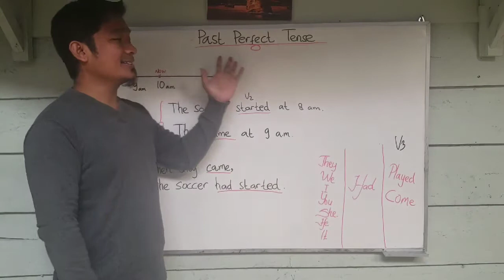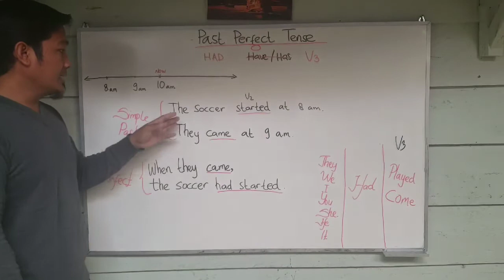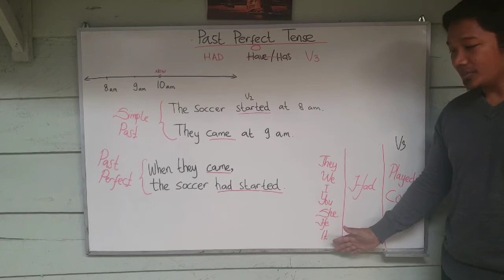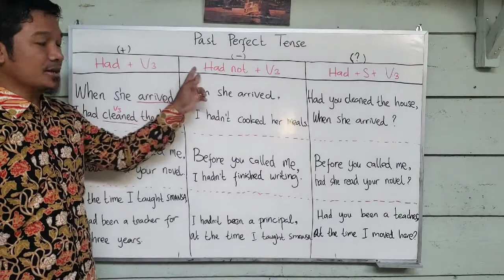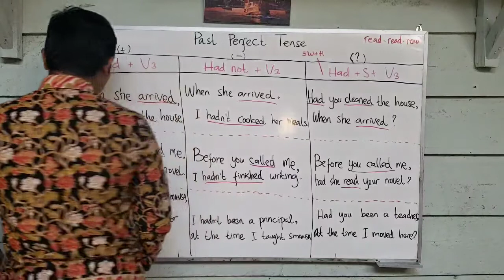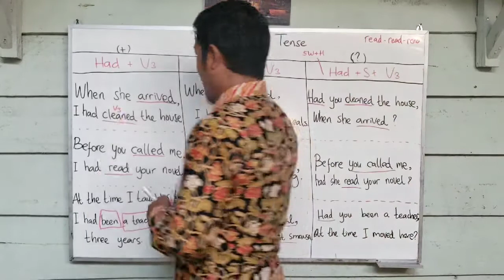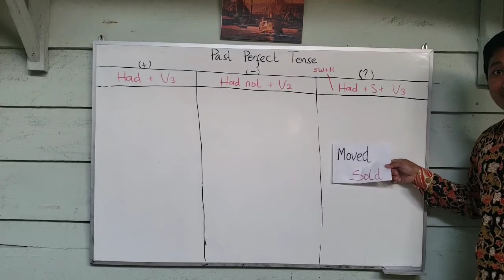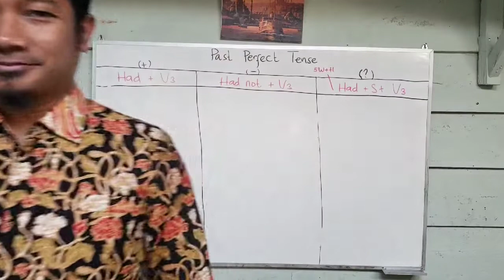Past Perfect Tense (DG)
This video describes Past Perfect Times in an easy way. No need to memorize the formula.

This video is for students at SMANSA. But others can also benefit from it.